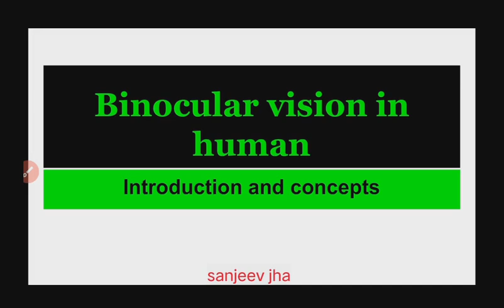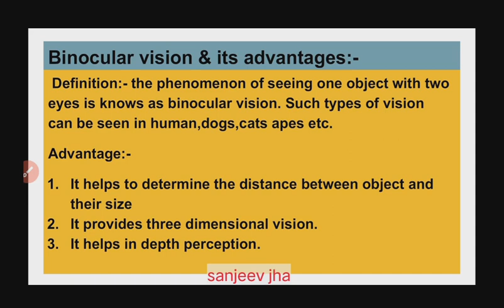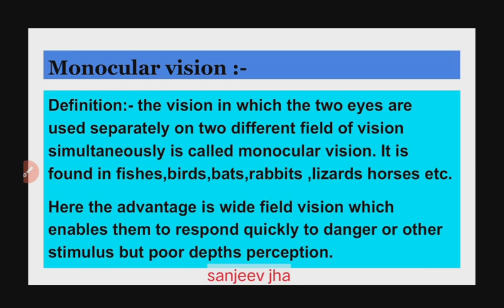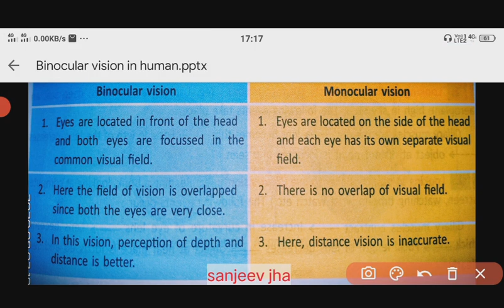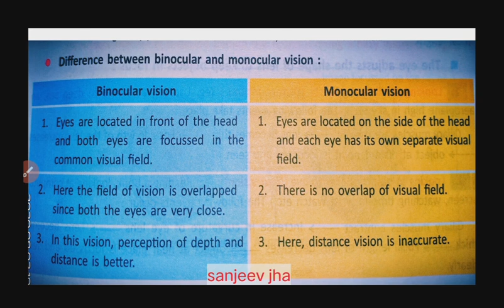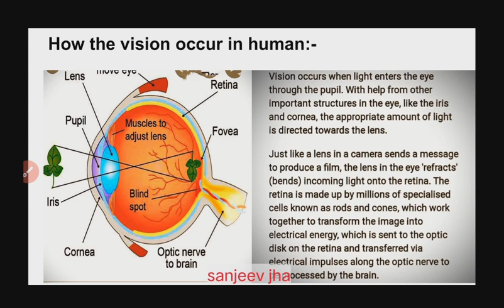Response and physical coordination in animals (vision) biology class10 th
Tutorial of binoculars and monocular vision in Hindi
Describe how binocular vision is different from monocular vision for class 10